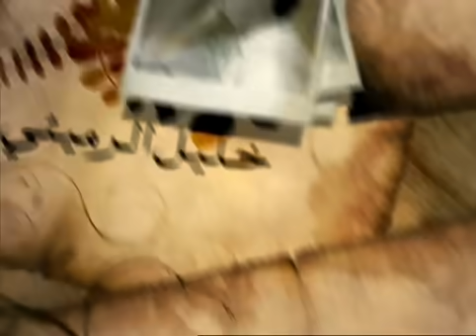سوالف طفاش - الجزء 1 الحلقة 22 - المغازلجي